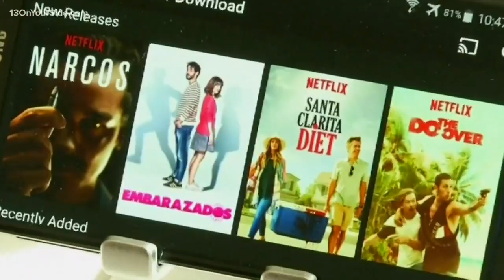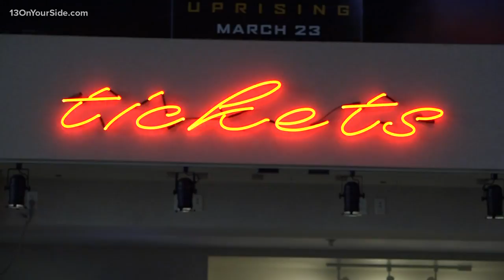Streaming services bolster movie industry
The impact of streaming services on the film industry might be different than you think.

"As the growth of streaming services has boomed, it's also been a boom for the production industry, for the content industry," Van Timmeren said. "Theres all kinds of content out there, and only so much of it goes to theaters. So it really helps the production of moves," Ron Van Timmeren from Celebration Cinema.